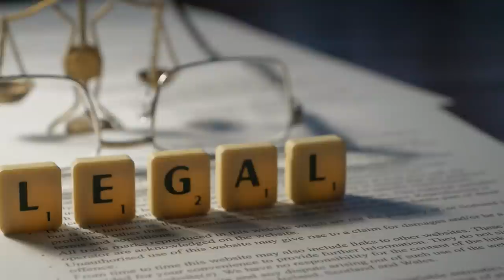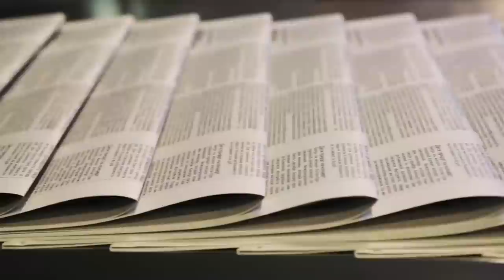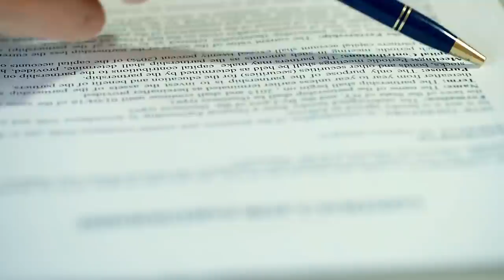This Is Why My 600-lb Life Is Ending Soon...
This Is Why My 600-lb Life Is Ending Soon... In this video we go over This Is Why My 600-lb Life Is Ending Soon. For more content like this be sure to subscribe to the channel.